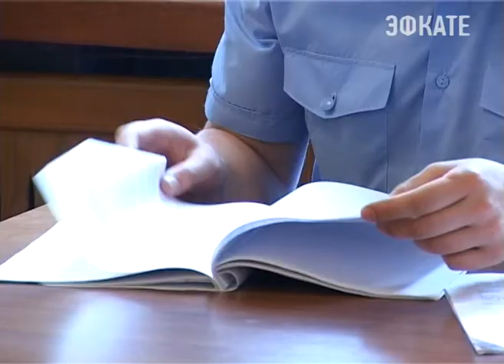Слушания по делу о двух насмерть сбитых на тротуаре пешеходах. Новости Сочи Эфкате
Он обвиняется сразу в целом ряде преступлений — это и причинение вреда здоровью, и угроза убийством. И наиболее тяжкое и резонансное — как утверждает следствие, Папазян на угнанном автомобиле, будучи в состоянии алкогольного опьянения сбил двух пешеходов, которые находились в момент аварии на тротуаре. В результате ДТП оба пешехода погибли.
Сочи. Новости.
Телеканал Эфкате.